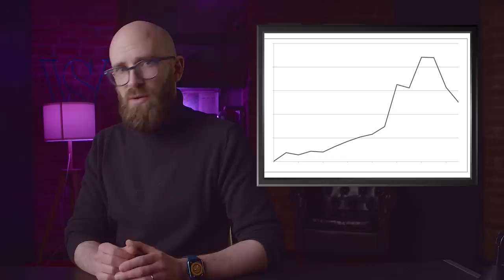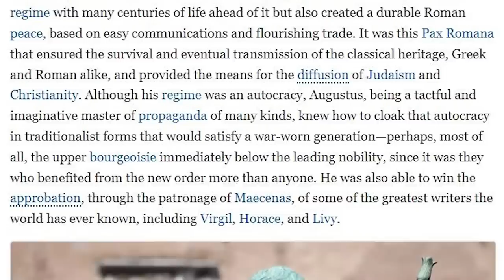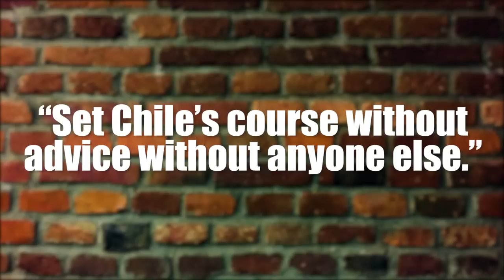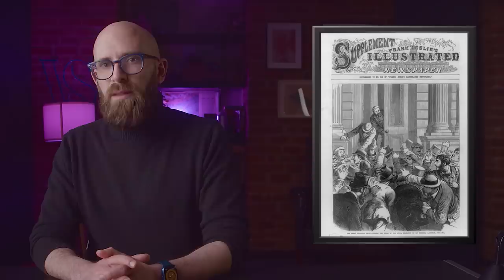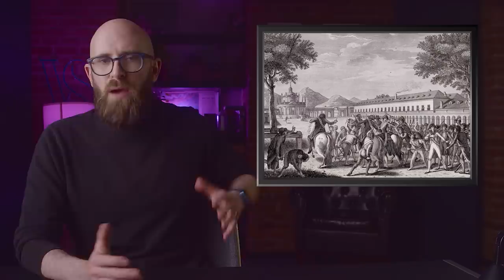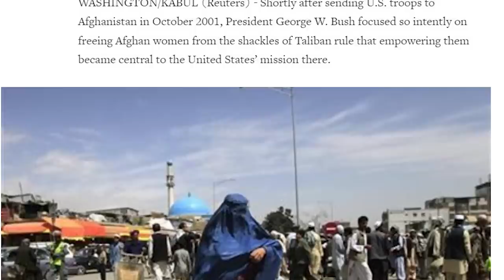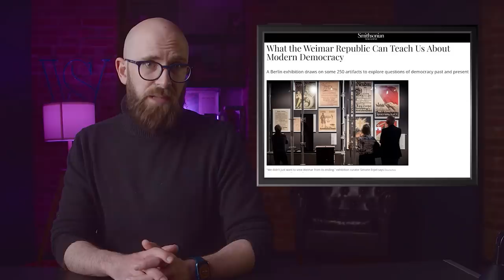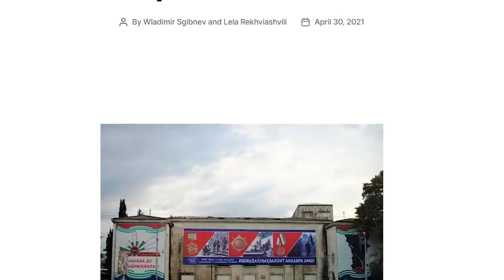10 Times in History Where Society Regressed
We've came a long way from painting on cave walls. So much so, that it's easy to assume our evolution has been linear. That's far from the case, though, as many times throughout recorded history we have regressed.